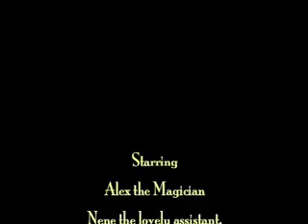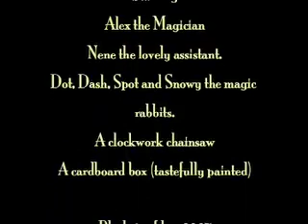Alex The Incredible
Alex the magician and his lovely assistant.